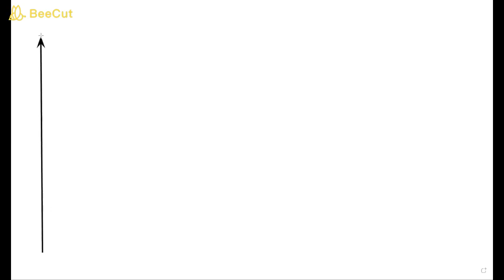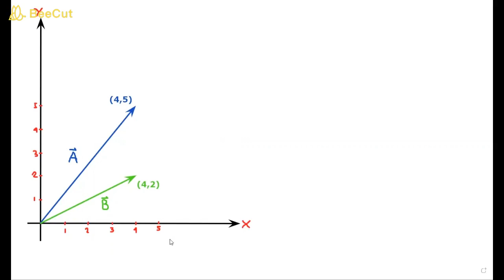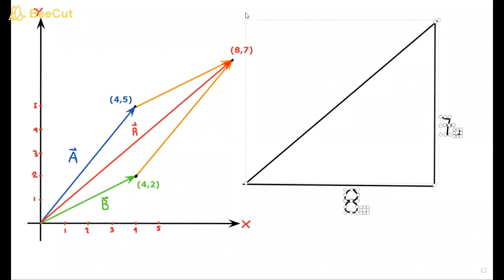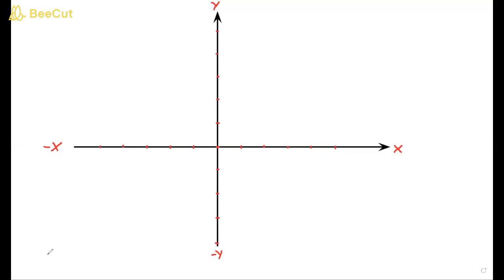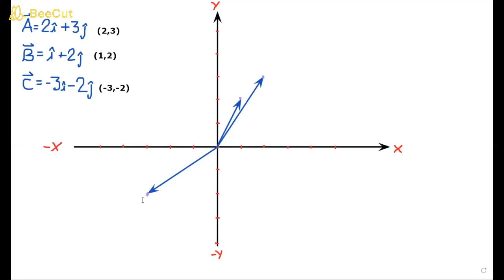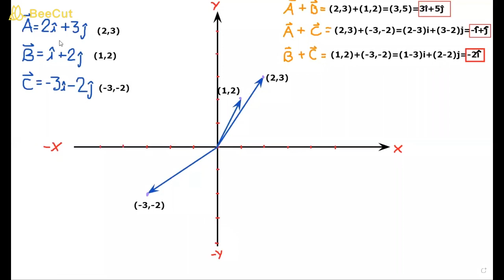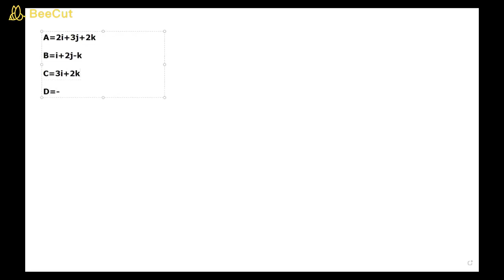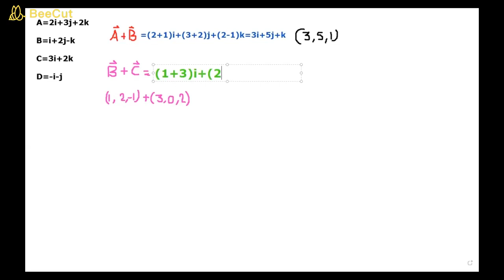Álgebra Lineal 01IINSA Clase #4